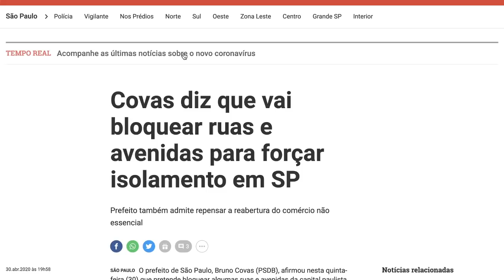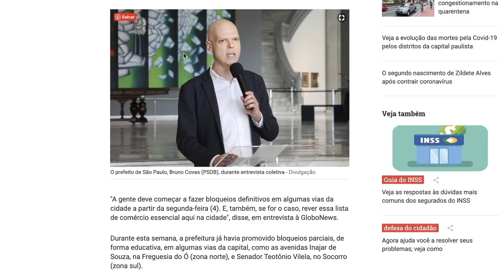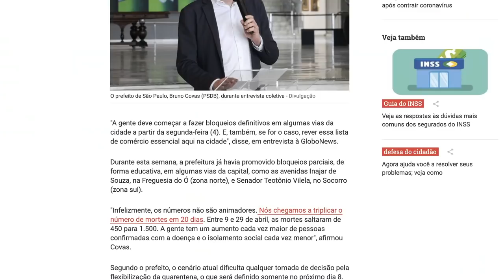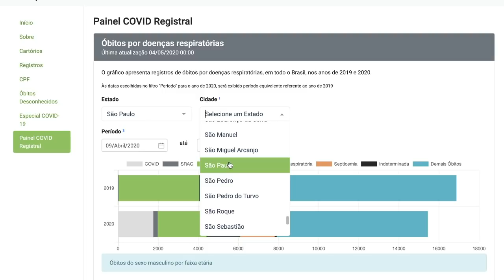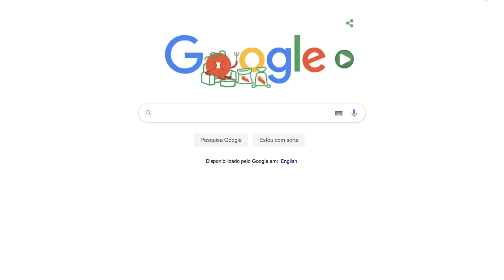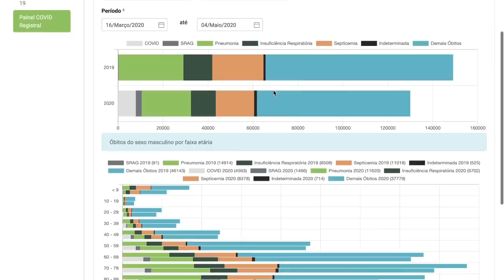OS NÚMEROS JUSTIFICAM SUA PERDA DE DIREITOS CONSTITUCIONAIS?